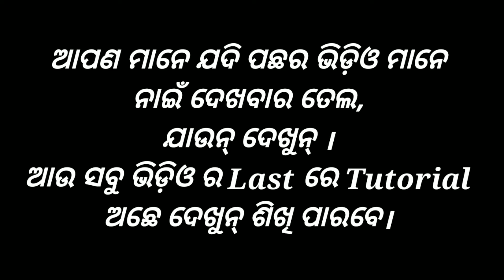A mor pardesi babu sambalpuri Heavy rhythm and piano tutorial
Thank you very very much.